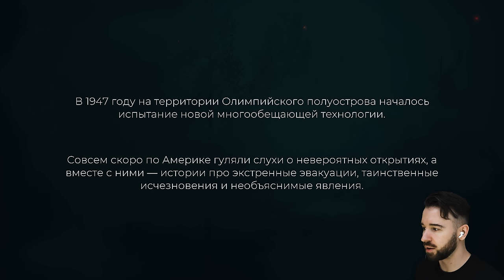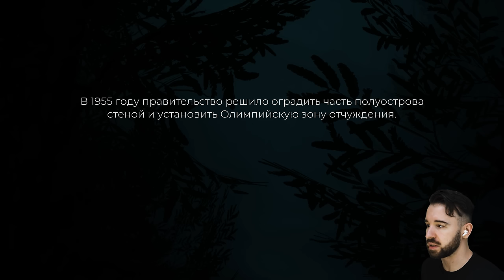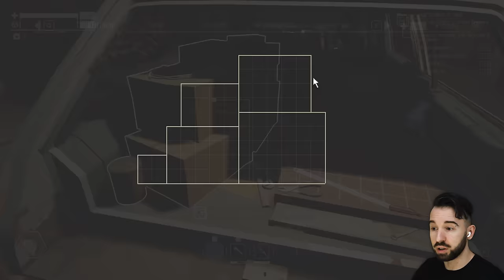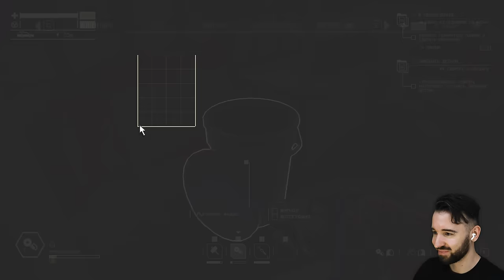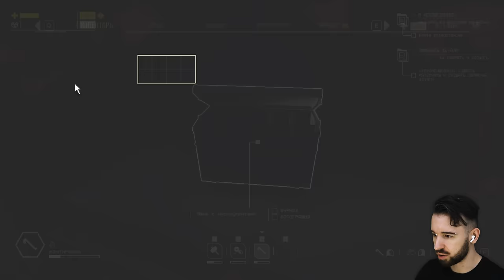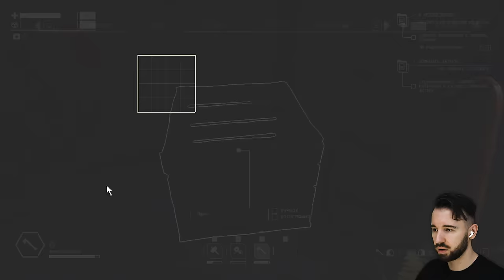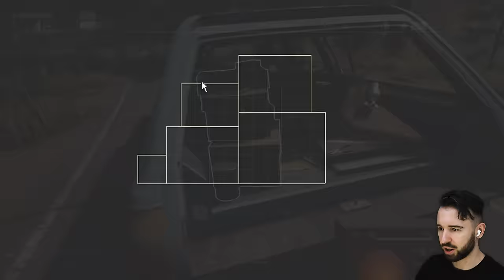МИР РУШИТСЯ, а Я Собираю ТАЧКУ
Играем в Pacific Drive, игра где ты находишься в аномальной зоне, собираешь машину по частям и катаешься.